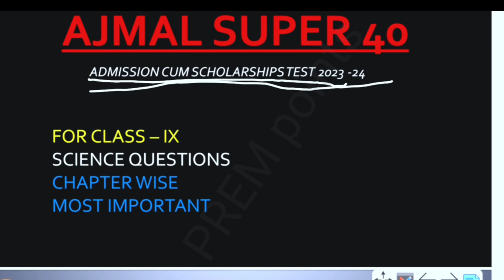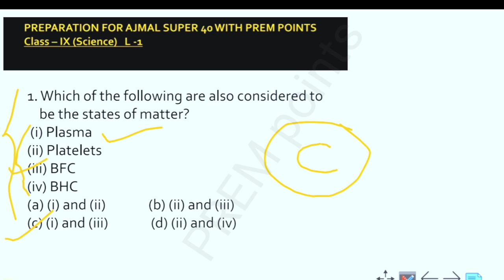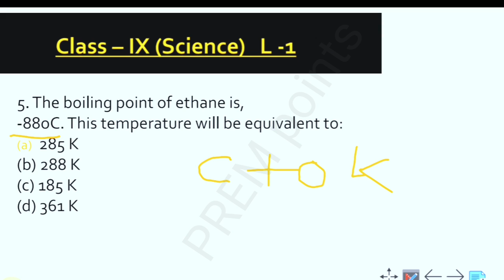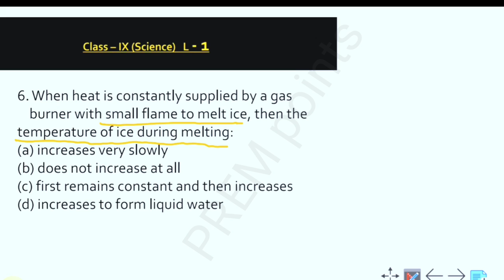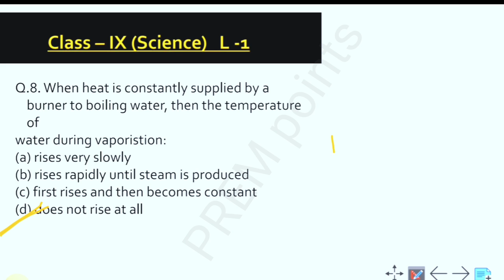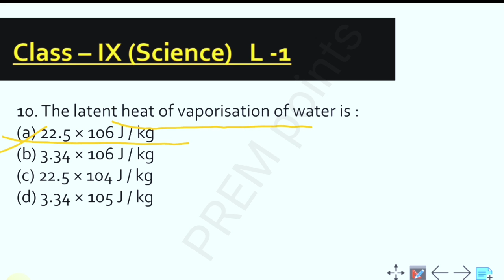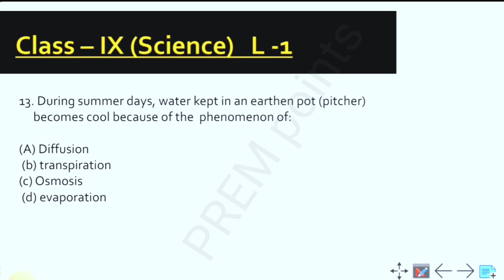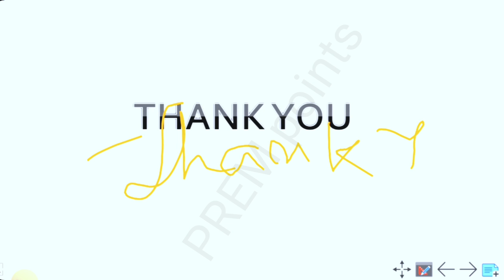Ajmal Super 40 Entrance Exam Mock Test 2023-24 || Most Important Science Questions